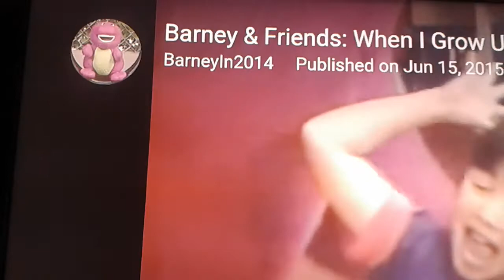Barney legs 1992